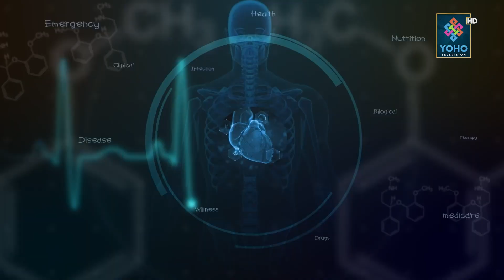सरकारले मेडीकल उपकरण खरिदमा हस्तक्षेप गर्नुहुदैन ,छुट्टै खरिद नीति बनाउनुपर्छ || YOHO HEALTH